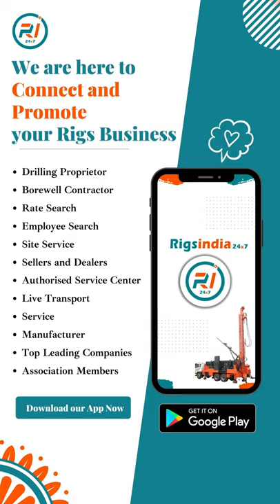Grow your Rig Business with Rigsindia24x7